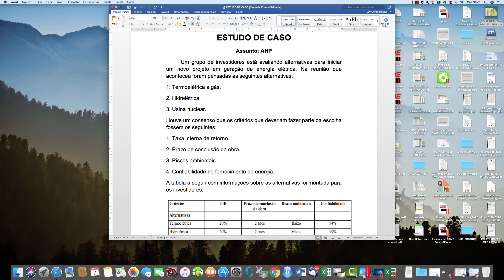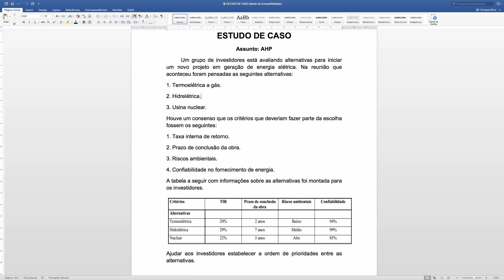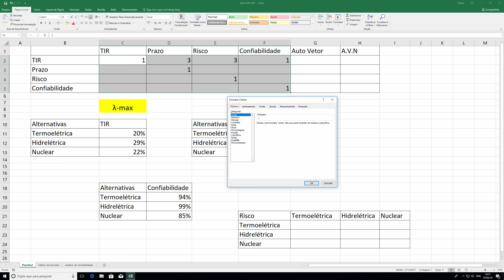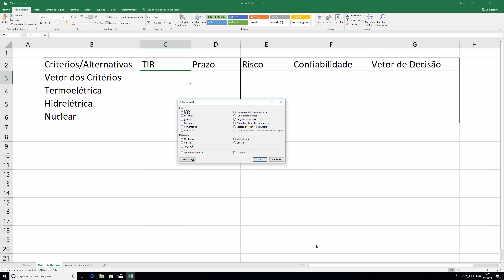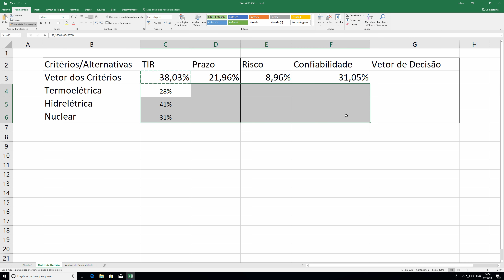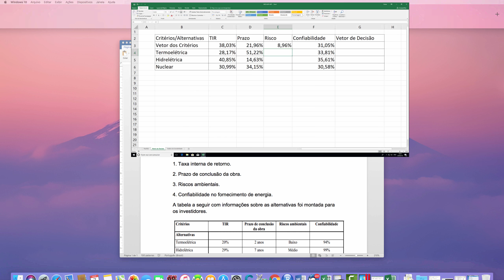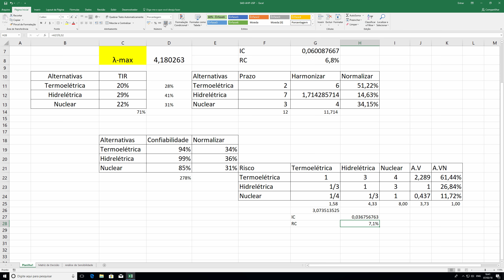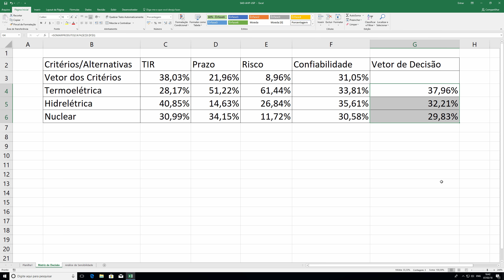MÉTODO AHP -2018